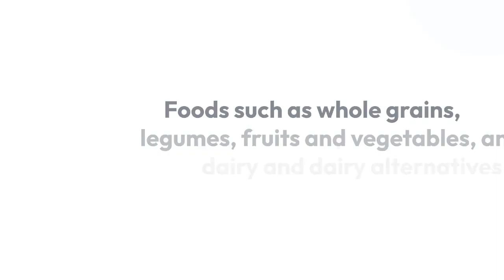Are Natural Sugars Harmful to Your Health?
If you're concerned about sugar issues and want to know whether natural sugar is good for your health or not, read this article to learn everything there is to know about natural sugar and how it affects your body. To learn more about it, read our blog post.